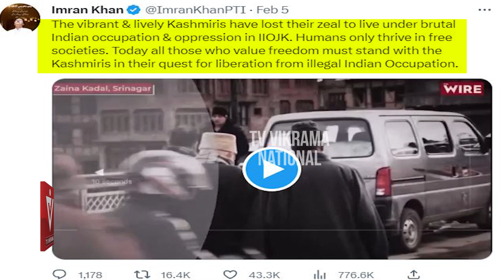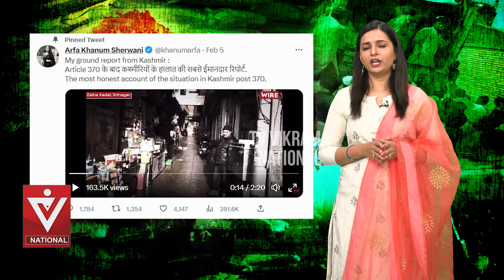Imran Khan's new tweet on 'Azaad Kasmir'!Indian journal 'The Wire' conspiracy.|Tv Vikrama National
Digital viewers’ desire to enjoy positive and thought-provoking content has remained unfulfilled due to the incessant flow of noisy breaking news and time-killing click-bait notifications. To fulfil this desire, TV Vikrama National has come into existence.

The channel will give utmost importance to the issues concerning the national interest while covering a wide range of subjects, including Current Affairs, History, Spirituality, Culture, and Travel.

Bharata, the land of knowledge and wisdom, has given us a lot. It is time for us to contribute back to the land and society. Your support and encouragement will take us far ahead in this journey. Be with us.

TV Vikrama National: Bharat Bhagya Vidhata